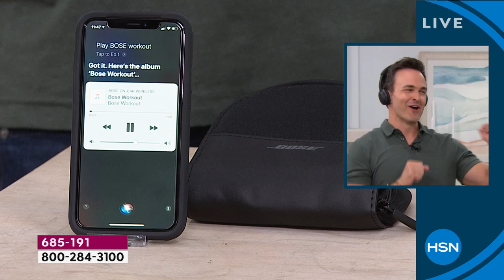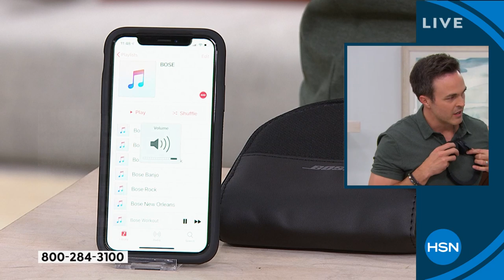Bose SoundLink OnEar Wireless Headphones with Carry Case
A better wireless experience starts with what you hear. Discover the deepest lows and the clearest highs without a wire in sight. These headphones are light and comfortable for allday wear, and their cushioned earcups rest softly on your ears.

    Bose SoundLink onear wireless headphones
    USB charging cable
    3.5mm audio cable
    Carrying case
    User manual